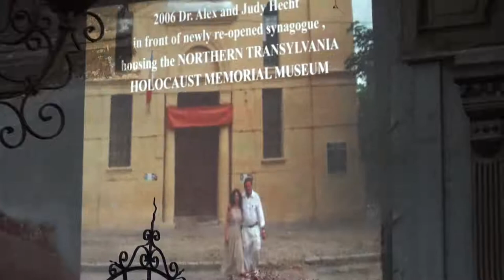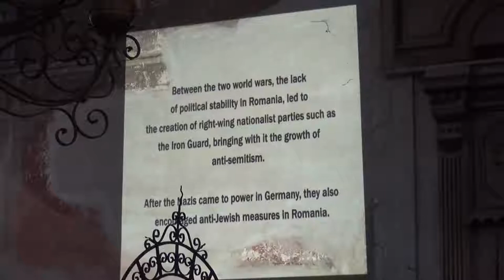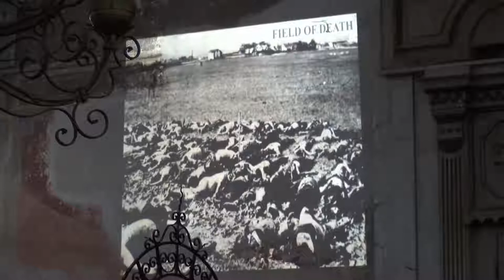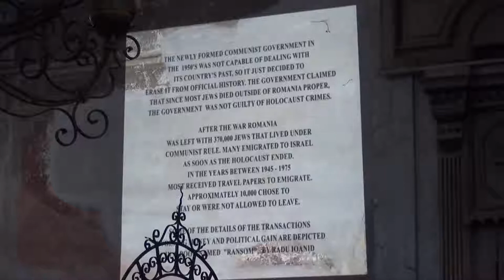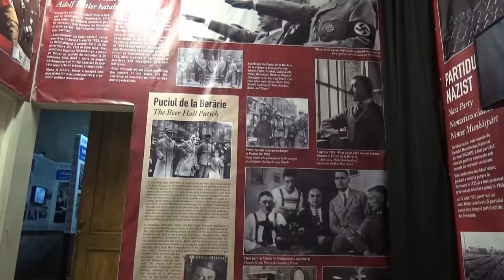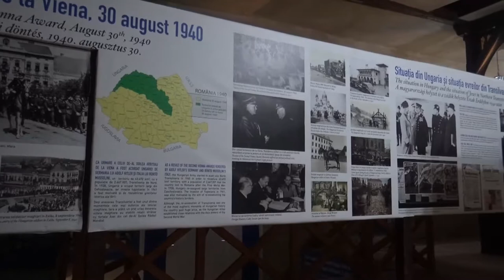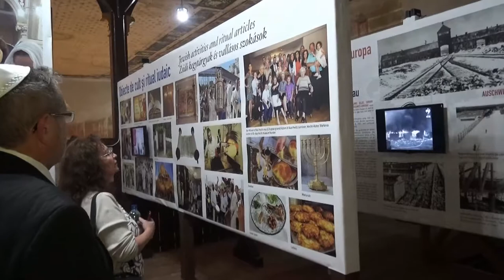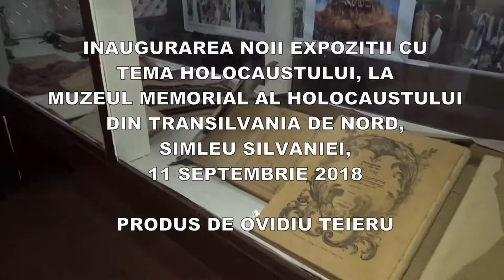Expozitie interactiva la Muzeul Memorial al Holocaustului, Simleu Silvaniei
Marti, 11 septembrie 2018, la Muzeul Memorial al Holocaustului din Transilvania de Nord, aflat în Șimleu Silvaniei, a avut loc inaugurarea noii expoziții interactive pe tema Holocaustului, marcand 13 ani de activitate a muzeului si 135 de ani ai Sinagogii din Simleu Silvaniei.
La manifestare au fost prezenti si au sustinut alocutiuni: primarul Septimiu Țurcaș, directorul muzeului Daniel Stejeran, președintele „Asociaţiei Memoriale Hebraica” din Nuşfalău, Alexander Hecht, președintele Comunității Evreilor Zalău- Sălaj, argentiniana Marina Belaustegui Keller care, dupa indelungi cautari, afla ca bunicul ei se nascuse in Simleu Silvaniei si apartinea comunitatii evreiesti. Aceasta vine pentru a filma un documentar despre obarsia ei.
La manifestare au fost prezenti membrii comunitatii evreilor, prieteni, numerosi elevi dornici sa cunoasca obiceiurile si traditiile poporului evreu.
Diana Teieru